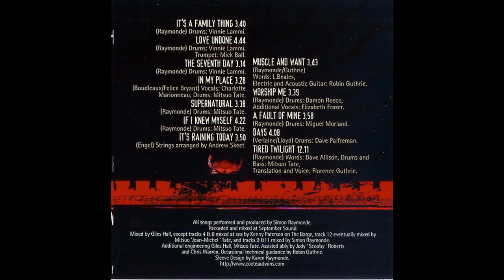Simon Raymonde - Love Undone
Second track from "Blame Someone Else" album (1997)